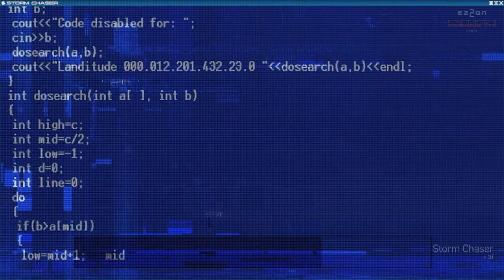[EZ2ON BGA] Storm Chaser - KIEN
Composed by KIEN
Visualized by SONOMICHI

from EZ2ON EVOLVE